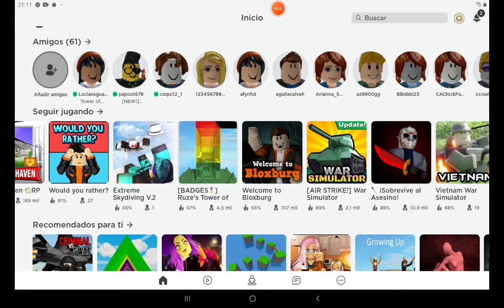Jugamos Survive The Killer